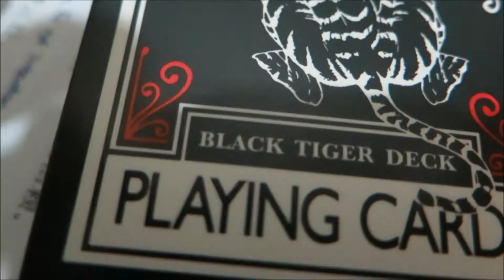t h i n g s | A Short Film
i am an amateur cinematographer, and i made this in 30 minutes. no colour grading, just cutting clips and music